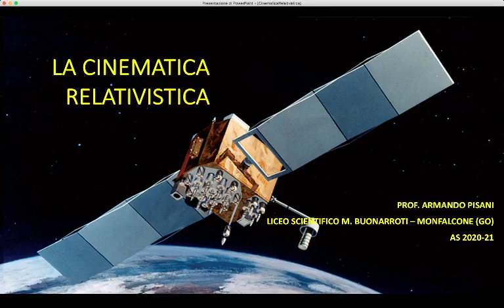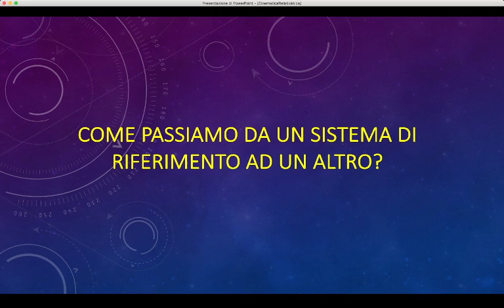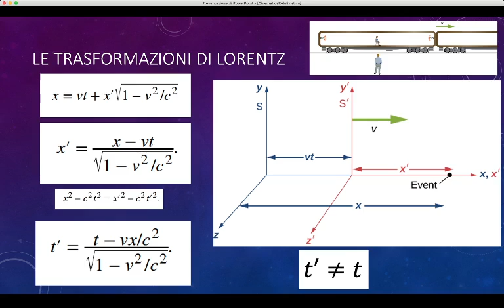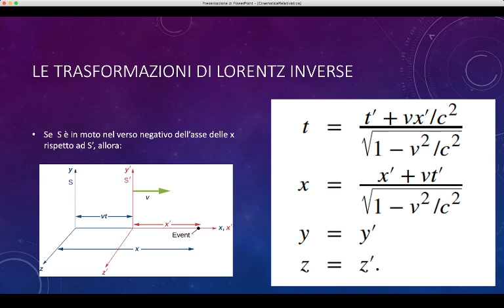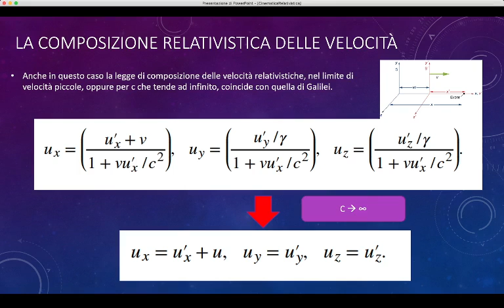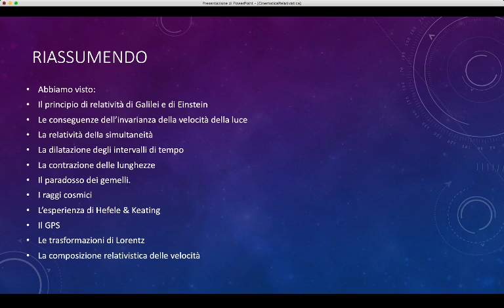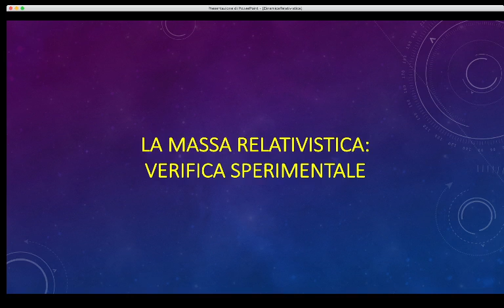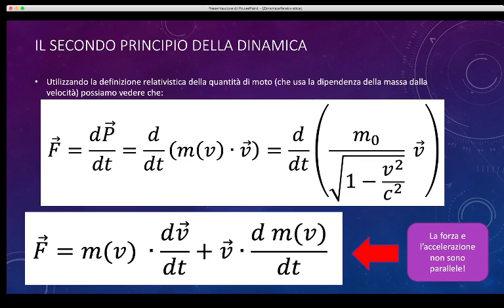Lez.71 La teoria della Relatività di Einstein (parte quarta)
La cinematica relativistica: le trasformazioni di Lorentz, il caso limite di velocità molto piccole e le trasformazioni di Galilei. La dipendenza del tempo dalla posizione. La composizione relativistica delle velocità: l'invarianza della velocità della luce nella legge di composizione delle velocità.

La dinamica relativistica. La conservazione della quantità di moto in ambito relativistico e la definizione di quantità di moto relativistica. La massa relativistica e la misura di e/m per elettroni veloci. La seconda legge della dinamica in ambito relativistico.